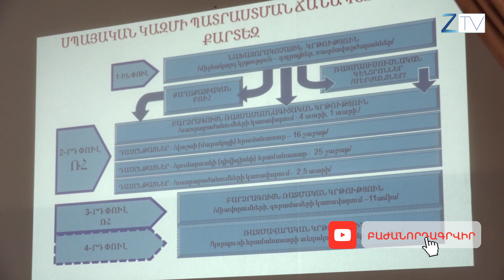Սպայական կազմը սյունեցիներով համալրելու կարիք կա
Վազգեն Սարգսյանի անվան ռազմական համալսարանի ներկայացուցիչները Գորիսում հանդիպեցին նախազինակոչային տարիքի պատանիների հետ և նախնական տեղեկություն տալուց հետո նրանց հրավիրեցին  սովորելու իրենց հաստատությունում։ Նրանք շեշտեցին, որ բանակի սպայական կազմի  համալրումը հատկապես սյունեցիներով առավել կարևոր է, մանավանդ վերջին պատերազմից հետո։